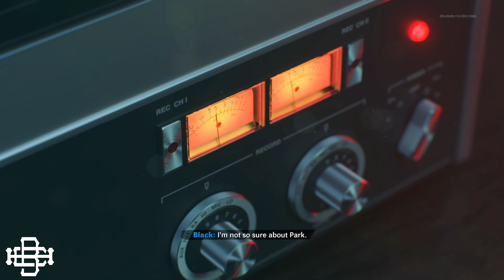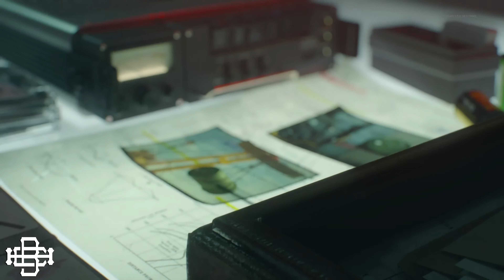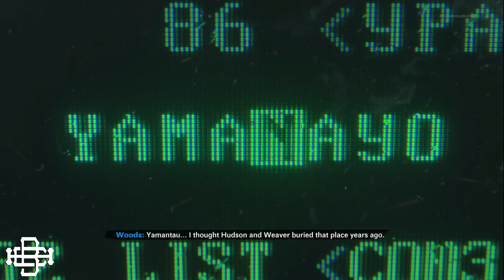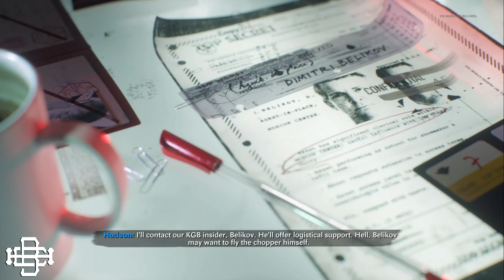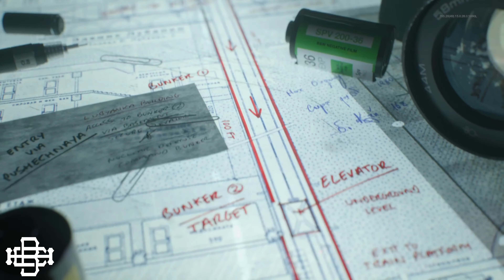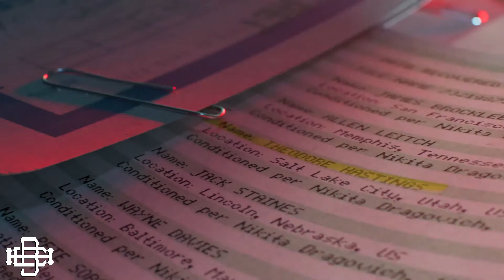CALL OF DUTY BLACK OPS COLD WAR CAMPAIGN | FULL CINEMATIC SCENE